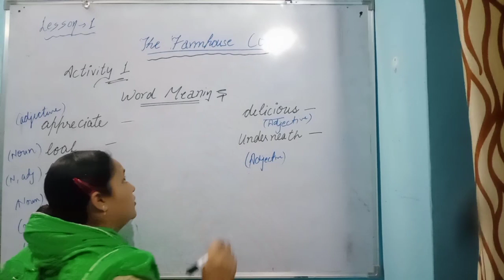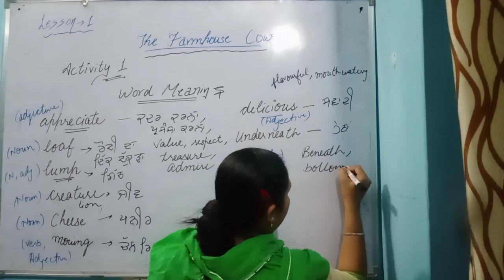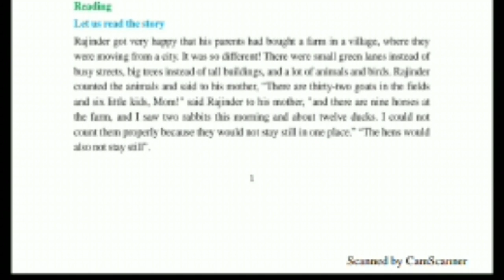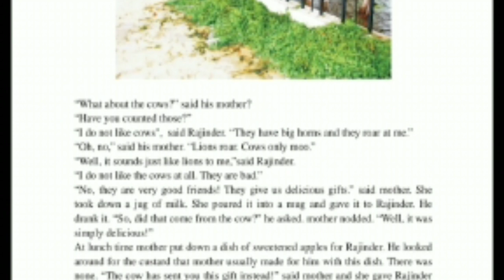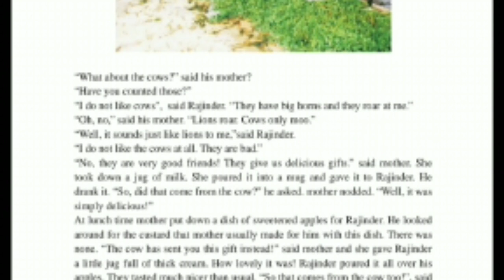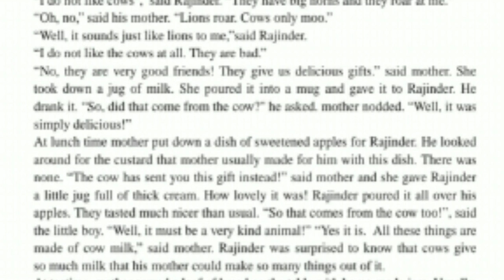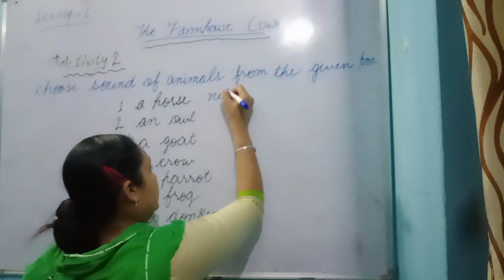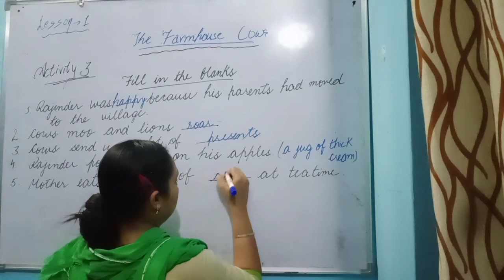Lesson 1 || The Farmer House Cow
Class 6th || Rupinder kaur Eng Mistress